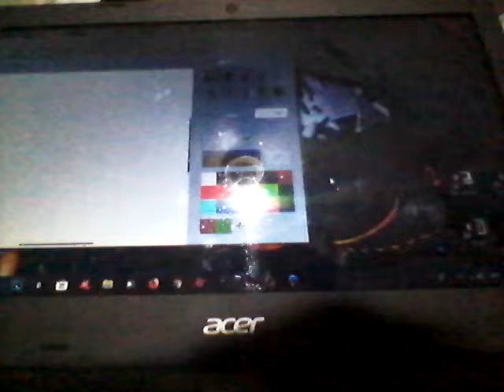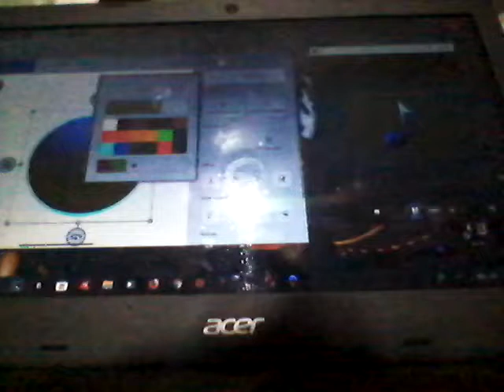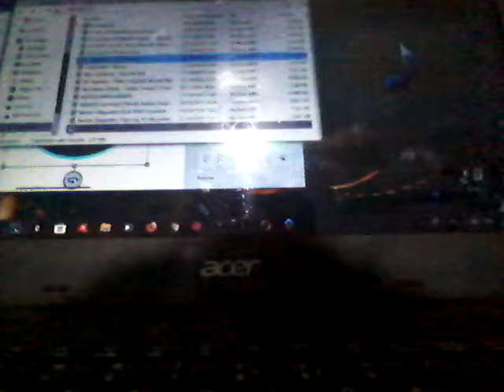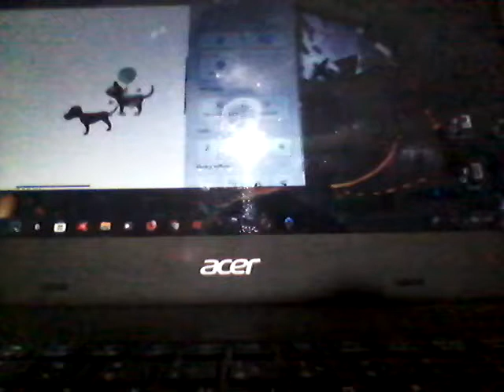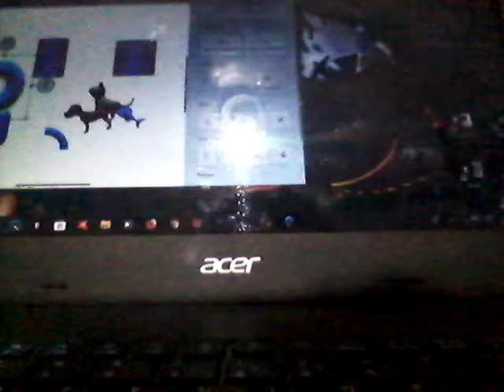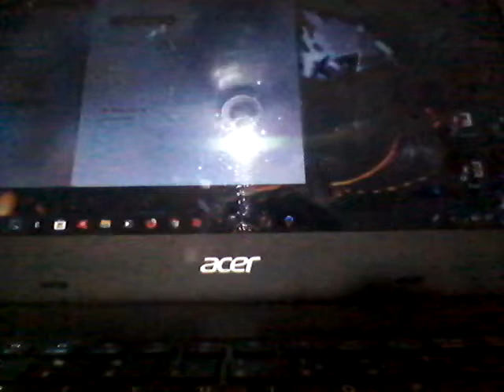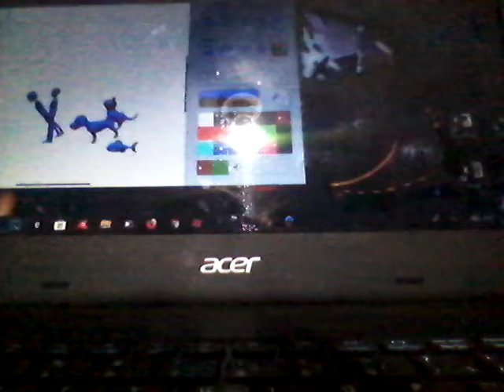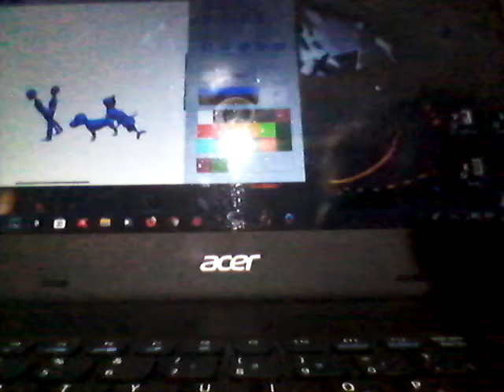Trio de animales y lios de musica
Iratlas games, Oratlas Heisey